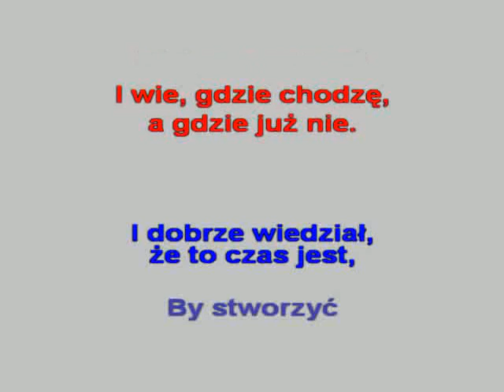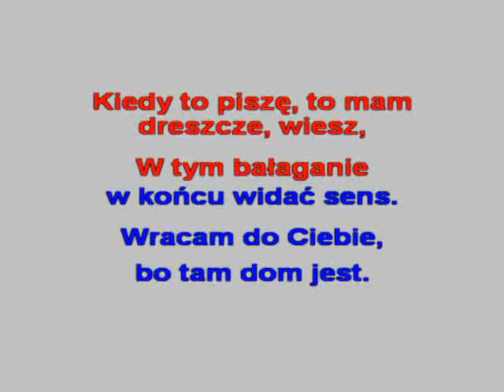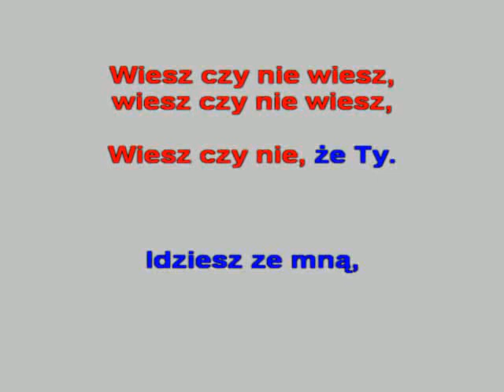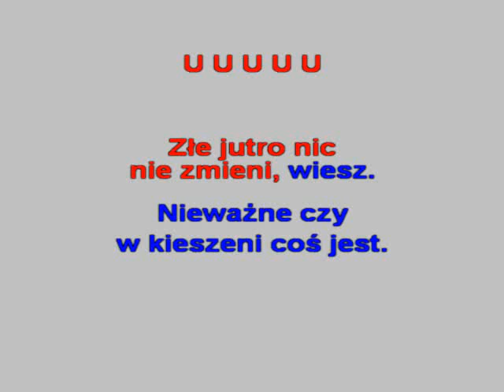IDZIESZ ZE MNĄ -(Remove Vocals)- KFN- glezmann1